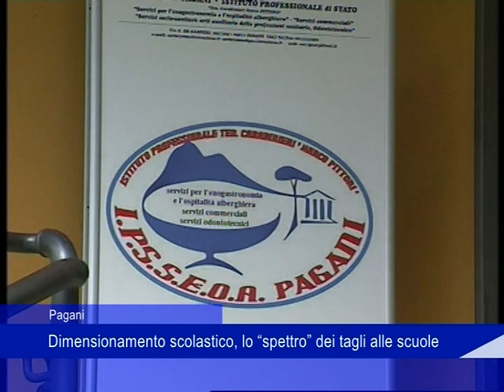Pagani, dimensionamento scolastico. Lo "spettro" dei tagli delle scuole